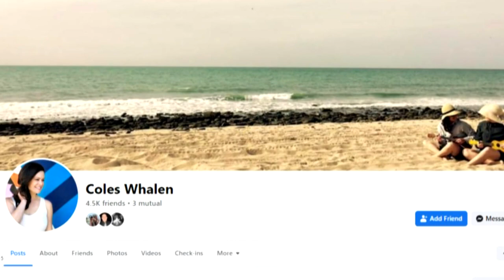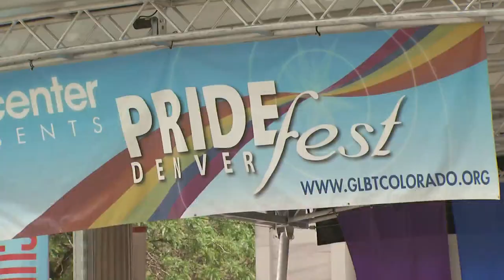Colorado man accused of stalking woman says he was exercising rights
A Colorado man who is accused of stalking a woman says he was exercising his freedom of speech.